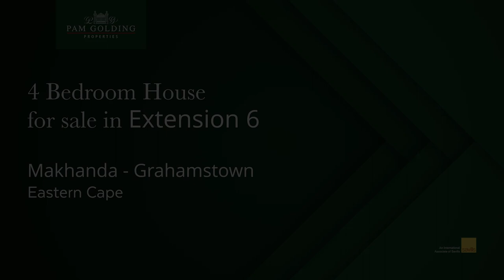4 bedroom apartment for sale in Rini | Pam Golding Properties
Investment opportunity in extension 6, four well-sized bachelor apartments available for sale. Each flat is open plan with built in cupboards and a well-maintained kitchenette.

All apartments are fitted with burglar bars and security gates for additional safety. Being centrally located at extension6, only walking distance to the Joza Police Station and the transport route.

All apartments are fully let for 2023, perfect for a first-time investor.